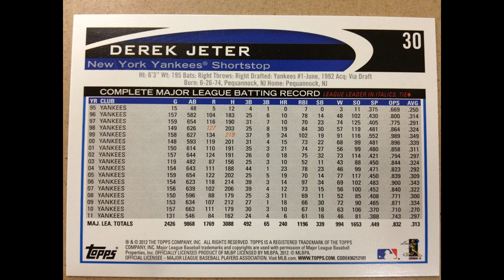Before A Nation - Where Was Derek Jeter Born Preview - Hair 2 Dye 4 Salon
So, most of you already know where Yankee captain and hall of famer Derek Jeter was born...but there remains discussion on the exact location. This preview right here answers the question once and for all, just like this film also answers the question of taylor ham or pork roll...or...is there a Central Jersey?? Hair 2 Dye 4 is bringing this to you by the way. The best salon in town hands down. They have massage as well and are color experts. Give them a try and we thank them for sponsoring the film. Also in on the act is Bardi's Bar & Grill, another great sponsor of BeforeANation